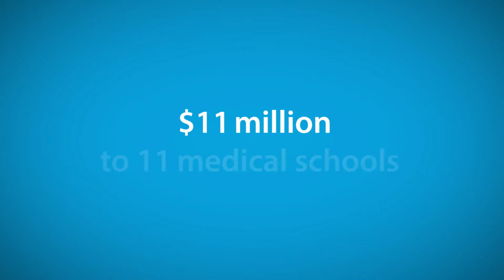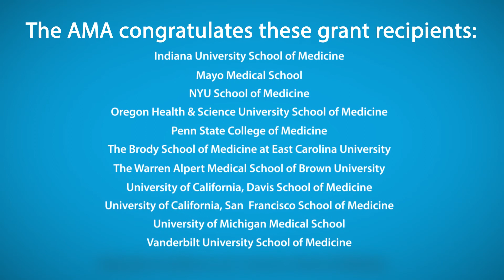AMA Awards $11M to Transform the Way Future Physicians Are Trained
The AMA announces the final 11 medical schools that will receive funding as part of its Accelerating Change in Medical Education initiative. This initiative is aimed at transforming the way future physicians are trained. to learn more.